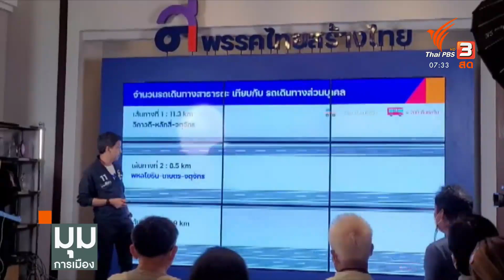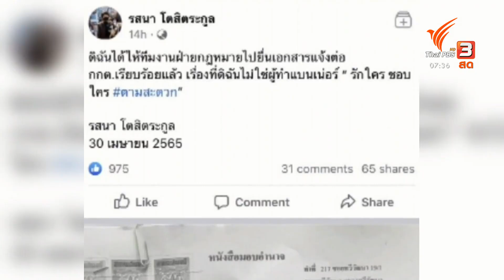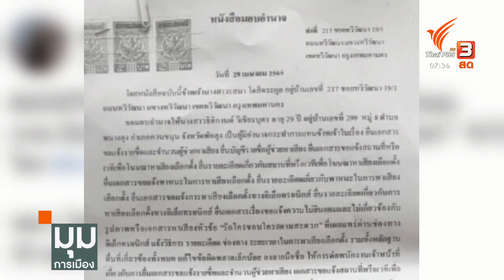เรียกร้องก้าวข้ามหาเสียงเชิงลบ หวังใส่ร้ายผู้สมัครผู้ว่าฯ กทม. : มุมการเมือง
นับถอยหลังอีก 20 วัน ก็จะถึงวันเลือกตั้งผู้ว่าฯ กทม.แล้ว ผู้สมัครยังคงลงพื้นที่ต่อเนื่อง ชูนโยบายหวังมัดใจชาวกรุงเทพฯและเมื่อเป็นวันแรงงานแห่งชาติ ผู้สมัครหลายคนนำเสนอนโยบายที่เกี่ยวข้องกับสวัสดิการลูกจ้าง-แรงงาน

มีดราม่าเรื่องการหาเสียงผู้ว่าฯ ผู้ใช้เฟซบุ๊กรายหนึ่งได้โพสต์ รูปภาพที่มีการแชร์ต่อกันมาในโลกออนไลน์ผ่านโลกโซเชียลมีเดีย  “รักใครชอบใครตามสะดวก” มีเนื้อหาเป็นการบอกว่า หากชอบหรือรักนักการเมืองคนใดควรเลือกผู้สมัครรายนั้น และมีภาพนางสาวรสนา โตสิตระกูล อยู่ในภาพในช่วงท้ายด้านล่าง ทำให้นางสาวรสนาออกมาบอกว่าไม่ได้เป็นคนทำ และให้ทีมงานฝ่ายกฎหมายไปยื่นเอกสารแจ้งต่อ กกต.เรียบร้อยแล้ว

มีความเห็นจากนายพรพรหม วิกิตเศรษฐ์ ทีมงานด้านสิ่งแวดล้อมของ นายชัชชาติ สิทธิพันธุ์ และยังเป็นอดีตผู้ร่วมก่อตั้งองค์กร New Dem พรรคประชาธิปัตย์ ออกมาประณามผู้หวังร้ายที่ทำรูปนี้ขึ้นมาเพื่อใส่ร้ายผู้สมัครผู้ว่าฯ กทม. ขอให้ก้าวข้ามหาเสียงเชิงลบด้วยการใส่ร้ายป้ายสี หวังว่ากรณีนี้เป็นกรณีสุดท้ายของการใช้ยุทธศาสตร์หาเสียงเชิงลบ ทั้งในเลือกตั้งผู้ว่าฯ กทม.ครั้งนี้ และเลือกตั้งอื่น ๆ ในอนาคต

ติดตามชมรายการ "มุมการเมือง" ทุกวันจันทร์ - ศุกร์ เวลา 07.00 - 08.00 น. ทางไทยพีบีเอส หรือรับชมย้อนหลังได้ทาง